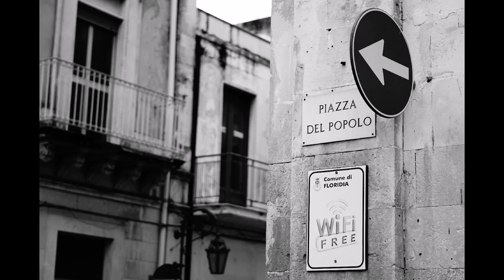VINCENZO MINEO| Street photography in Floridia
Una serie di foto di strada fatte in Floridia